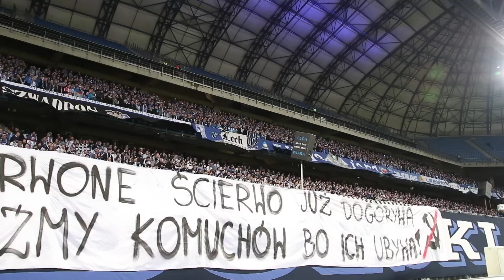Kibolskie Jingle Bells | Lech Poznań - Zagłębie Lubin 13.12.2015